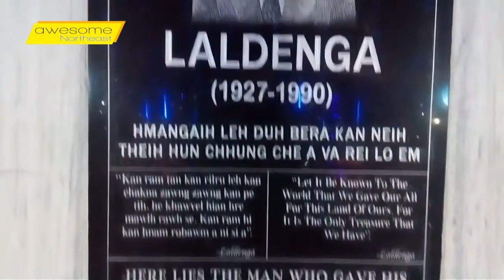MNF Founder Laldenga, witness of Mizo Nation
The first CM of Mizoram, India
We are trying to remember his contribution towards the land of Mizo's